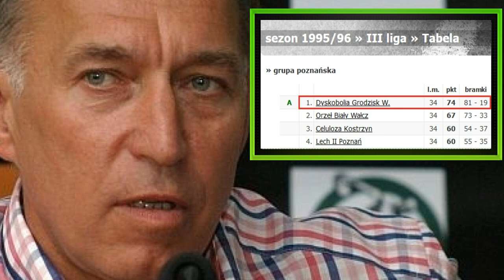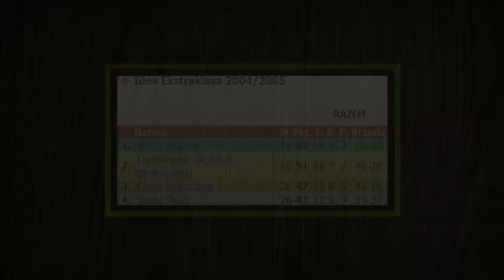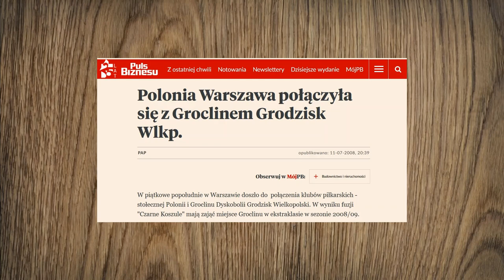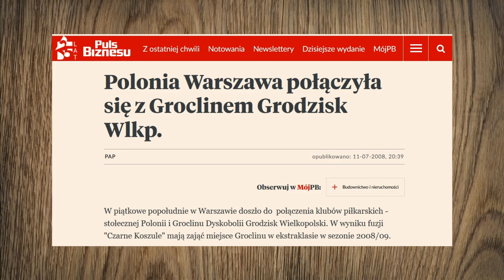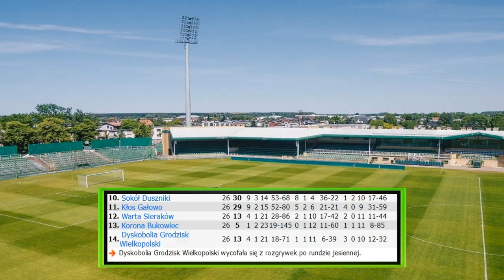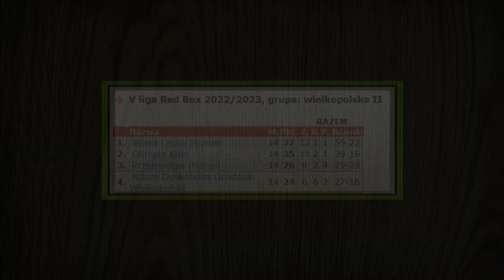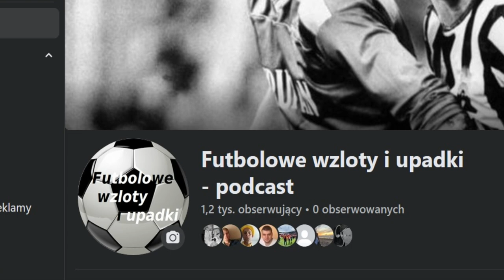Groclin Dyskobolia - Czasy Zbigniewa Drzymały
Groclin Dyskobolia był powiewem świeżości w polskiej piłce. Klub napsuł sporo krwi czołowym drużynom w kraju i nie tylko. Na początku stulecia zespół z piętnastotysięcznego Grodziska Wielkopolskiego dwukrotnie sięgnął po wicemistrzostwo Polski. Ponadto do miasteczka na mecze pucharowe przyjeżdżały takie marki jak Hertha Berlin czy Manchester City. Wszystko to nie byłoby możliwe bez inwestycji Zbigniewa Drzymały, który postanowił wesprzeć klub z miasta, gdzie się urodzili i  wychował.

Podkład muzyczny w filmie pochodzi z:
Motivational Epic Music / Inspiring Cinematic Background Music
SoulProdMusic